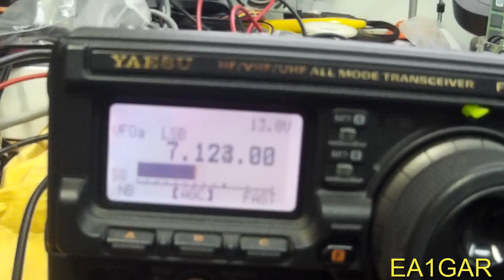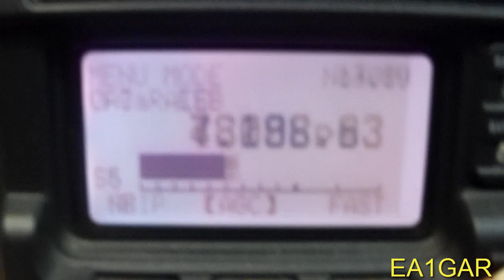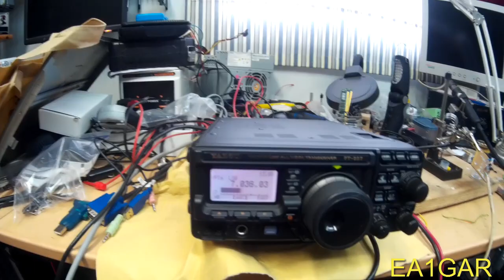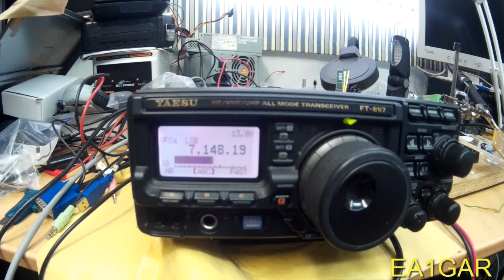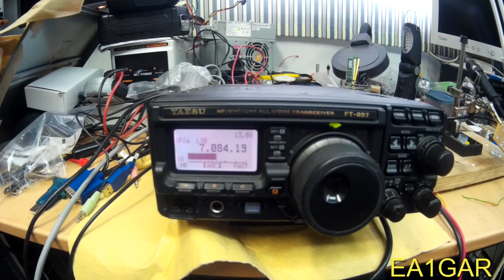Radio proyecto estación remota, interfaces cat...